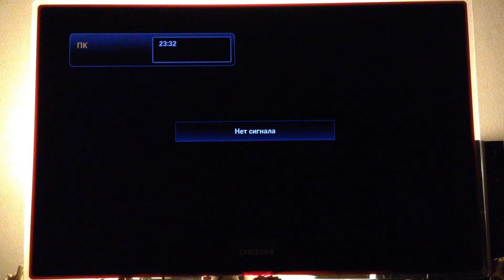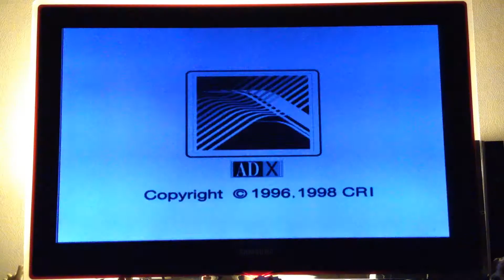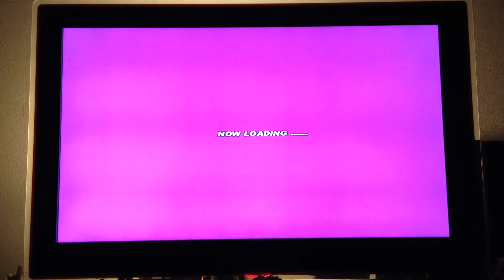DreamShell 4.0 RC 3 - Crazy Taxi 2 (BIOS mod, SD)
This is pre-release version of DreamShell 4.0 RC3 and ISO Loader v0.5.0
New trick to emulate asynchronous read, you can play this game comfortably, but the main loading is slower.